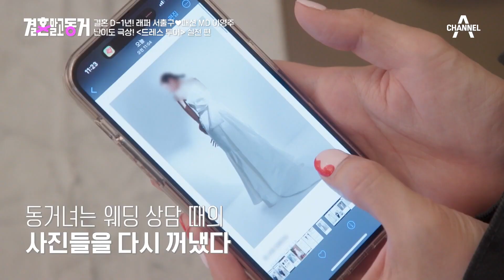난이도 극상♨ 출구&영주의 드레스 투어 실전 편! 한 번 하는 거 플렉스 해야지? | 결혼 말고 동거 20 회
결혼 아니면 언제 이런 걸 입어 보겠어!
동거녀가 입고 싶은 스타일은?